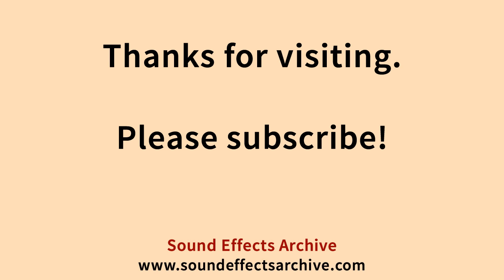Walk Turn Hollow Wood Sound Effect - Royalty Free